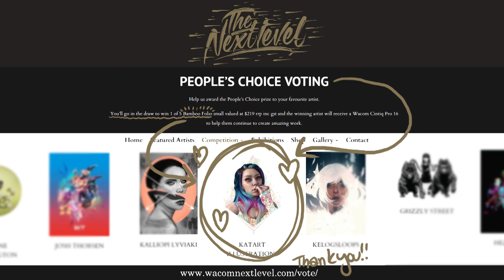INKTOBER Challenge 2017 – Day TwentyTwo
DON’T FORGET - All Inktober originals will be available to purchase on my website at the end of each week, FIND THEM

VOTE FOR ME FOR YOUR CHANCE TO WIN A WACOM BAMBOO

INKTOBER TOOLS:
Coloured ink:
-Sennelier Shellac Ink
-Dr.Ph.Martin’s Radiant Concentrated Ink
-Art Spectrum Artist’s Pigmented Ink
Markers:
-Copic Sketch Markers
Pens:
-Copic Multliners
-Copic Multiliner SPs
-Pentel Hybrid Gel Grip DX (white)
Paper:
-Eraldo di Paolo Field Pad 225gsm